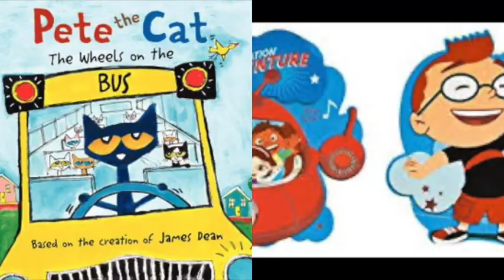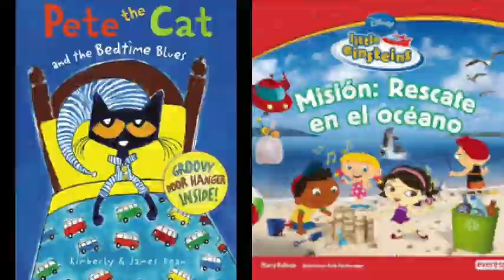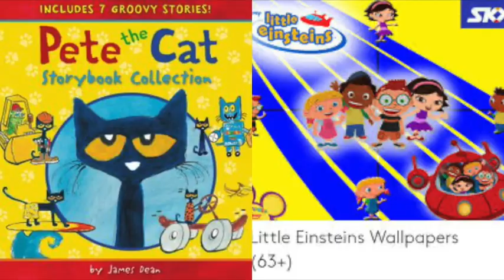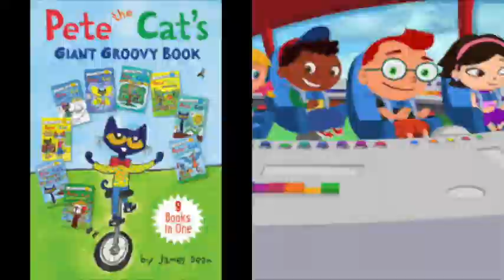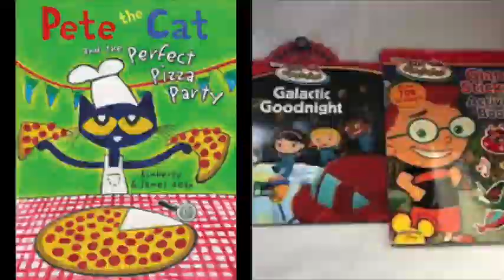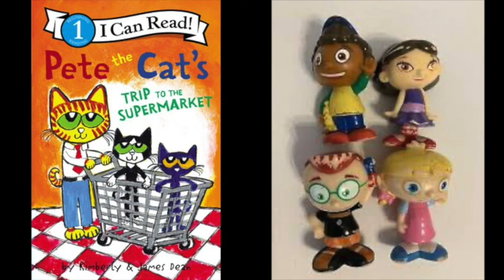Pete The Cat and Little Einsteins Pictures